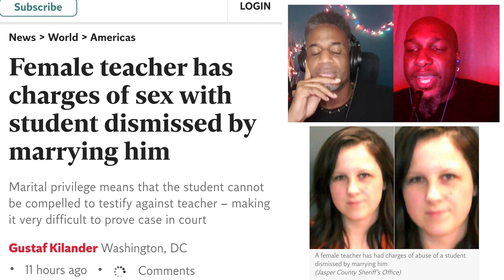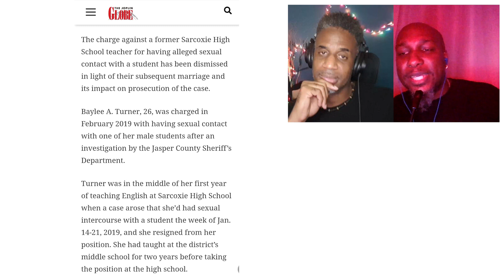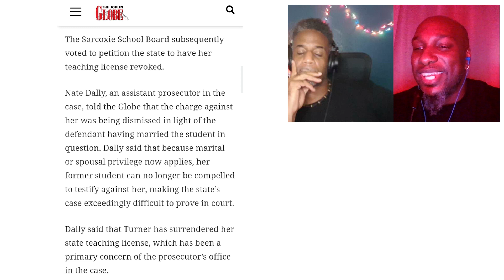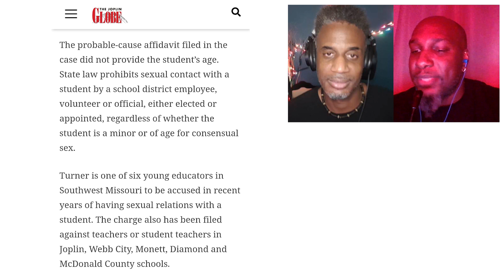Missouri high school Teacher AVOIDS s3xual misconduct charges after MARRYING HER STUDENT LOVER!!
A Missouri high school teacher has had the s3xual misconduct case against her of having s3x with one of her students dismissed due to the fact that she and the male student are now married.

What the actual f**k.